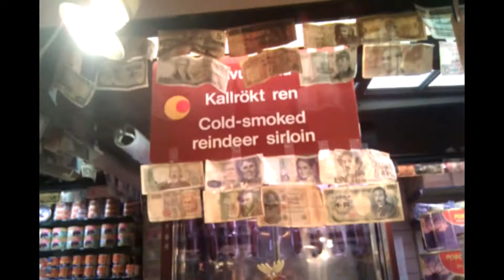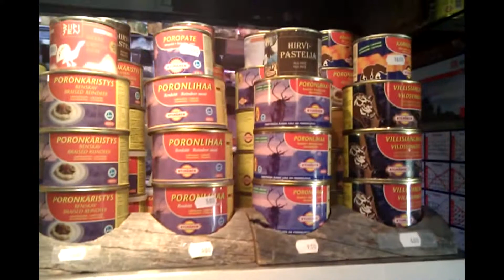Old Market Hall in Helsinki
Vanha kauppahalli (Old Market Hall) has a little bit of everything from coffee to dried fish